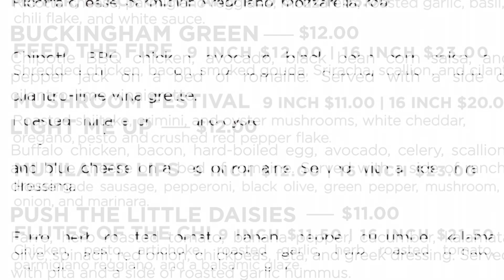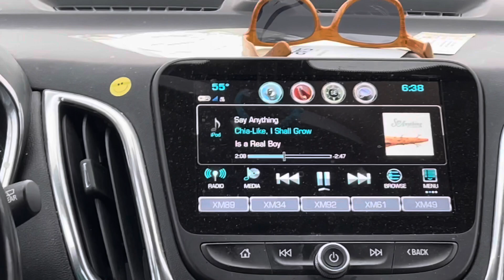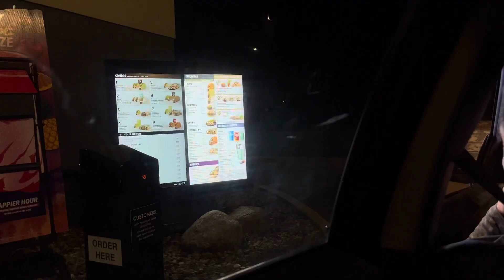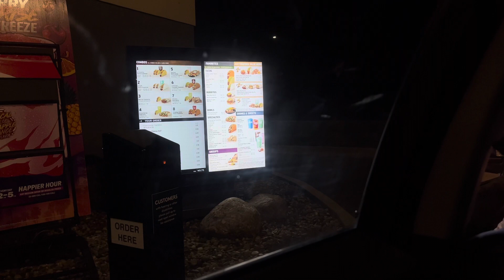Ween live in Royal Oak (A concert Vlog) 2022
My experience attending a Ween concert at the Royal Oak Music Theater